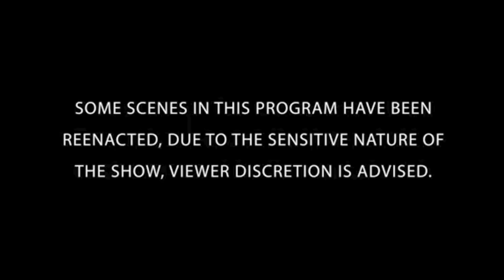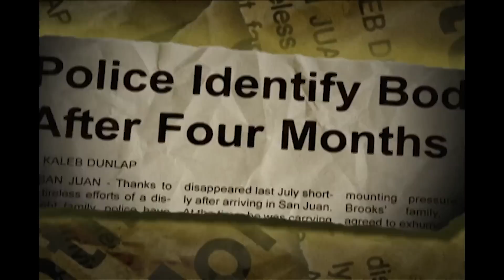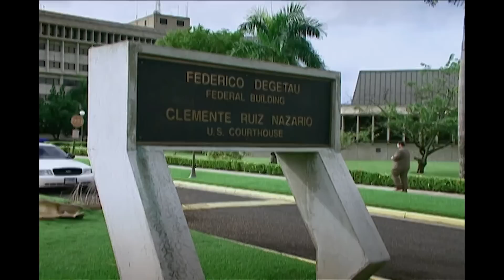San Juan Witness Murder | The FBI Files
The FBI investigates wide scale corruption among the detectives of the San Juan, Puerto Rico Police Dept during the 1980's. Drug trafficking, extortion, kidnapping and murder for hire were among the department's known illicit activities. One Detective (Victor Sousse), breaks the blue wall of silence and goes undercover to help the FBI close the lid on the corrupt cops' activities barely escaping with his life.